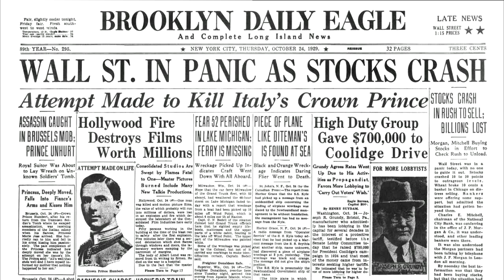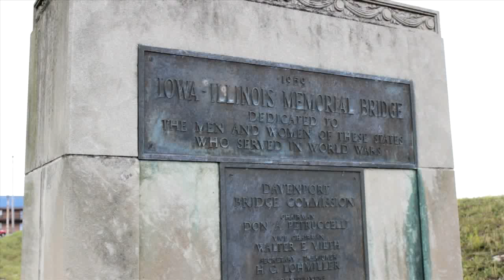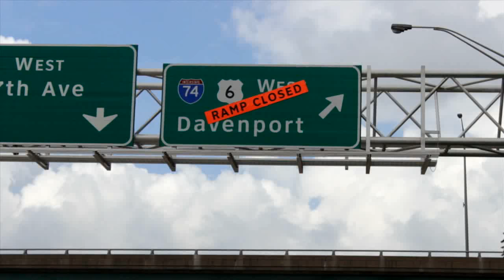I-74 Bridge Snapshot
One of the oldest and most used bridges in the Midwest, the I-74 bridge. This landmark connects Iowa and Illinois and expands over the mighty Mississippi river. Find out how this bridge has made an impact on the lives of many over the years in this Snapshot.